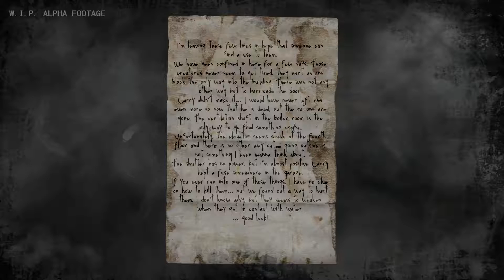DAYMARE 1998 Gameplay (Zombie Survival Horror)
DAYMARE 1998 First Gameplay (Zombie Survival Horror 2017)